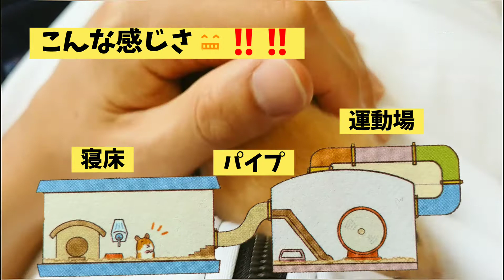【元ペットショップ店員】ハムスターを肥満にさせない方法！～運動編～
ハムスターの体力えげつなくない❔
よく考えたら飼育下のハムスターも、ずっと
回し車回しとる子もいるもんね😁✨

この動画がもし良かったら✨

高評価😀
コメント等😀

ようちゃんねるぺいのSNS
撮影の裏側なども写真をアップしてます‼️